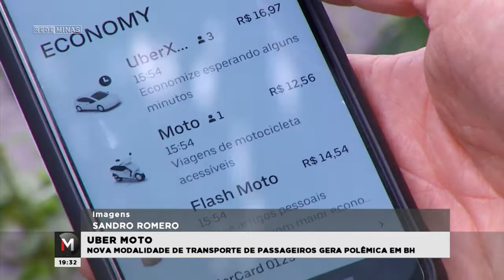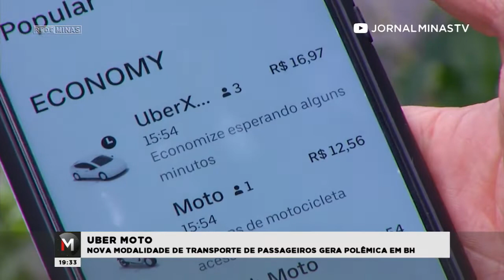“Uber Moto” chega em Belo Horizonte e gera polêmica - Jornal Minas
Já em operação em Belo Horizonte, a nova modalidade de transporte de passageiros por aplicativo, o "Uber Moto, tem gerado polêmica. O serviço usa modelo de atividade dos mototaxistas, que é proibido na cidade. A multinacional diz que a oferta está prevista na Política Nacional de Mobilidade Urbana.

Para especialistas e profissionais que atuam na área, haverá um aumento no volume de acidentes e de vítimas do trânsito.